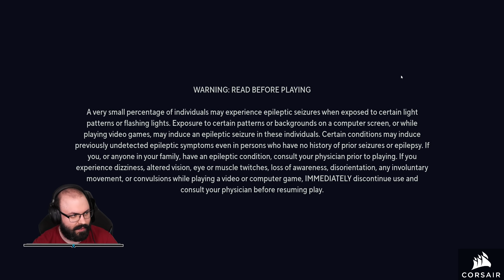🆚 Első benyomások | MultiVersus (PC - Steam - Closed Alpha)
Időbélyegek

00:00:00 - Bemutatás
00:03:27 - Tutorial
00:14:34 - 1. meccs: Shaggy
00:20:27 - 2. meccs: Shaggy
00:24:32 - 3. meccs: Shaggy
00:30:26 - 4. meccs: Harley Quinn
00:33:33 - 5. meccs: Finn
00:38:45 - 6. meccs: Finn
00:44:22 - 7. meccs: Finn
00:49:07 - 8. meccs: Finn
00:53:31 - 9. meccs: Superman
00:58:27 - 10. meccs: Shaggy
01:03:36 - Összegzés